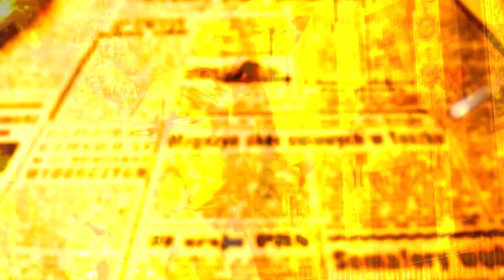ESPECIAL: Pequeno Príncipe quer assumir Hospital da Criança de Maringá.